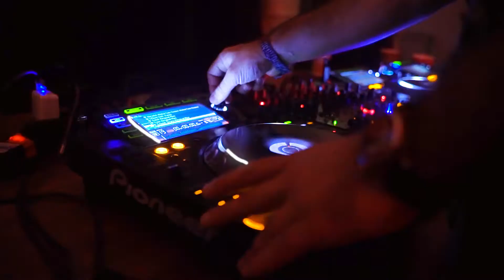Открытие Фотостудия White 19.0.5 Studio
Фотостудия White 19.0.5 Studio